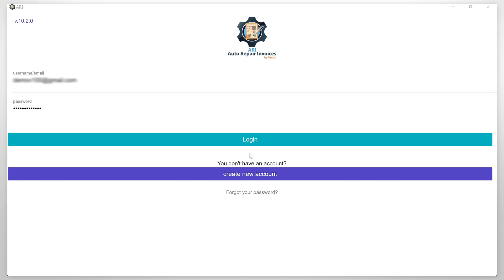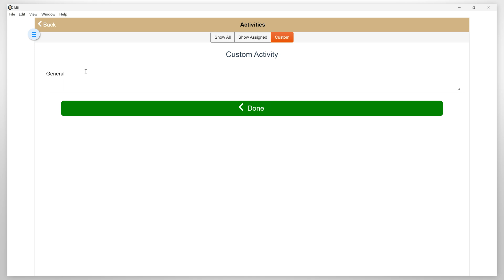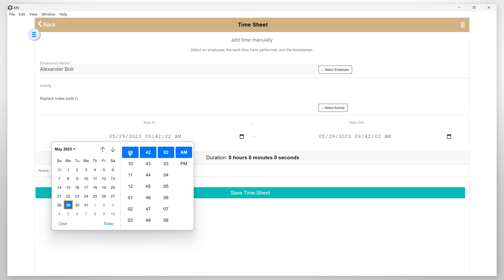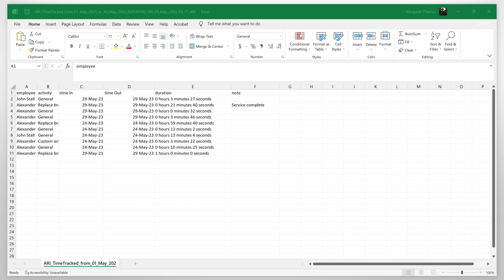Track employees labor times for your auto repair shop with ARI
In this video, I'll show you how to clock in and clock out using ARI (Auto Repair Software)

This is extremely useful when working with multiple employees (mechanics, technicians, electricians, etc.) and would like to track the time they spend on a particular job.

In addition, ARI comes with advanced reporting features that allow you to monitor auto repair labor times and even export data so you can process payrolls!

Make sure you are using the ARI Pro version to unlock labor time tracking with ARI